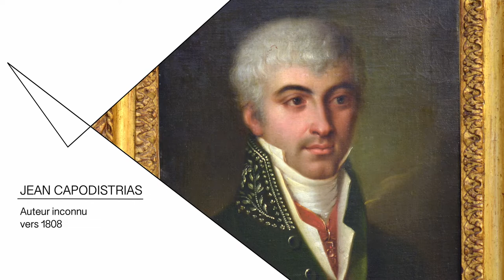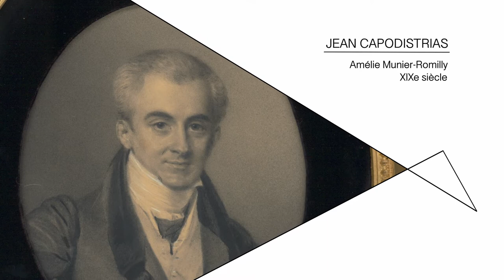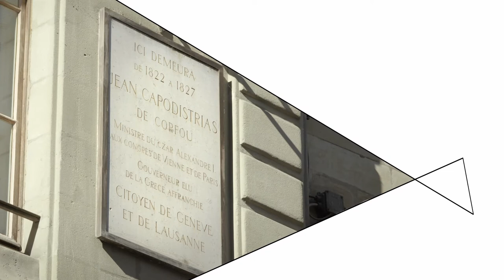Saison 2 – Episode 04 Le phénix, symbole de renaissance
GENÈVE ET LA GRÈCE
Saison 2 – Episode 04
Le phénix, symbole de renaissance
En collaboration avec la Fondation Hardt